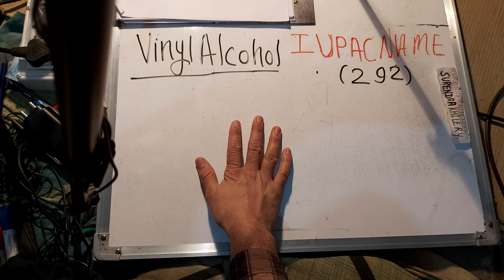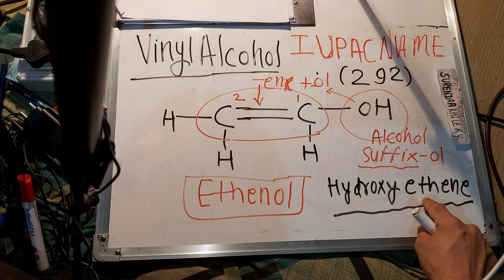vinyl alcohol iupac name | Iupac Nomenclature of organic chemistry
vinyl alcohol iupac name